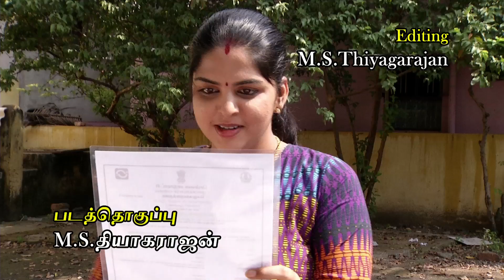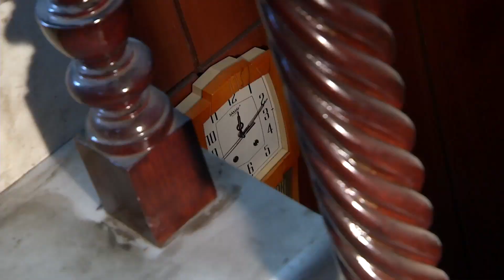Ponnoonjal - Tamil Serial | Episode 668 | 30/11/2015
Nandini 's mother -in- law came to meet malathi and she was saying that she want to give some suggestions that she want one help from her 1:04
She was saying that she want to abort Akila ' s baby , so that she wants help from Malathi 1:40
Malathi ask her to change her decision , She says that Viswa too not having wish in her pregnancy 2:56
Nandini getting scared , while she heard a girl screaming 10:49
Suddenly Akila getting Giddiness 20:57